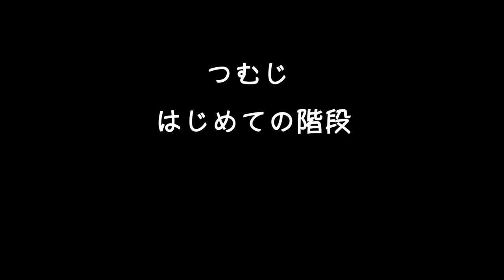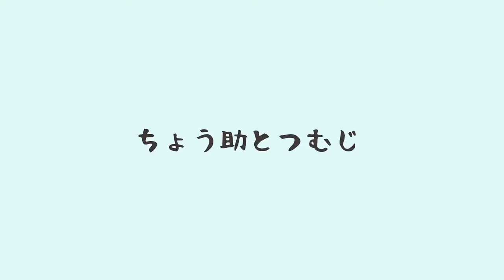【保護猫】階段で失敗した子猫